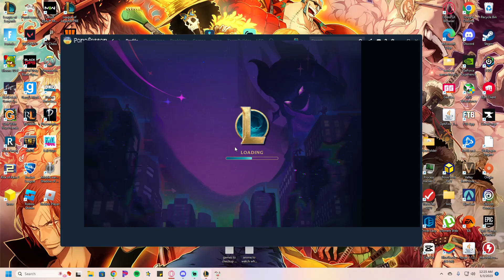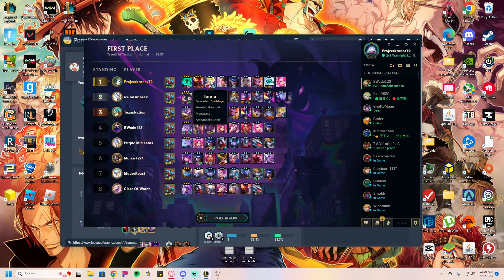The enemy comps are made out of straw and Janna is huffing and puffing | tft set 8.5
In this video, I get a manazane start with Sona which is always a fun time and I was hoping for Sona carry augment but instead i got what i think is the best hero augment in the game hands down. janna with this augment is the big bad wolf and the enemy comps are made out of straw she melts tanks and carry's alike as if they were a leaf caught in her tornado. let me know if you think there is a even stronger hero augment. And as always, feedback and thoughts are very much appreciated!